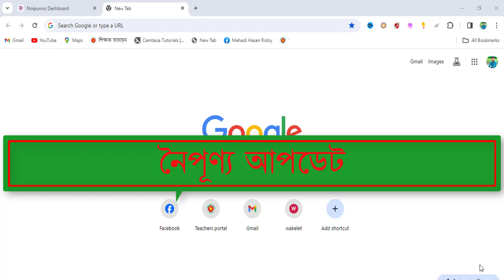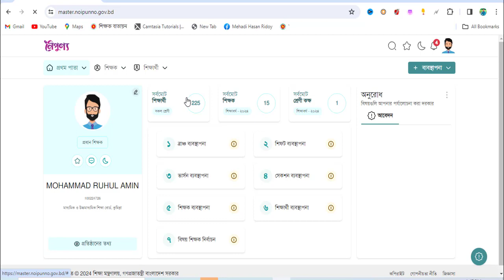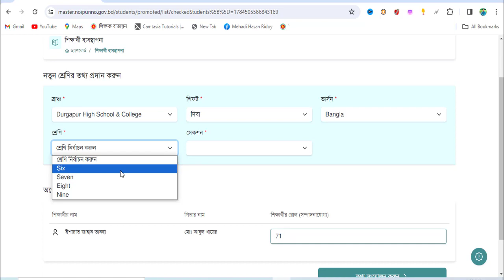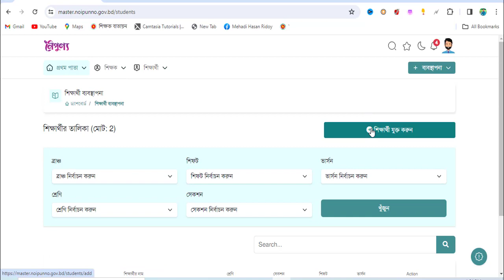নৈপূণ্য আপডেট || নৈপূণ্য অ্যাপে শিক্ষার্থীর তথ্য হালনাগাদ করণ ও পরবর্তী শ্রেণিতে প্রমোশন দেওয়া